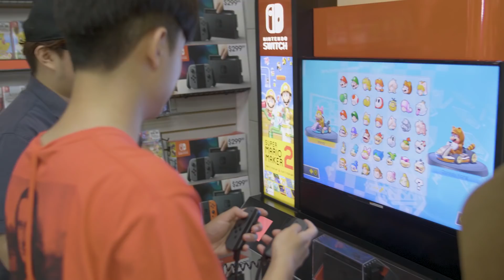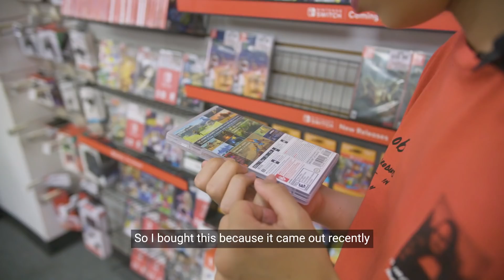Pine, Fl0w3R, Libero and Nenne Go On A Shopping Spree At GameStop | Overwatch League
In this episode of Days Off the crew visited GameStop to buy some games and a console for the team house